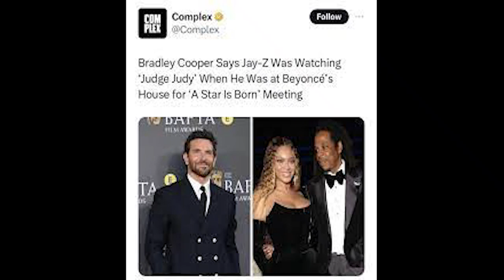Bradley Cooper Recounts Meeting Beyonce & Seeing JAY-Z Watching “Judge Judy”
Bradley Cooper was trying to get Beyonce to star in "A Star Is Born."